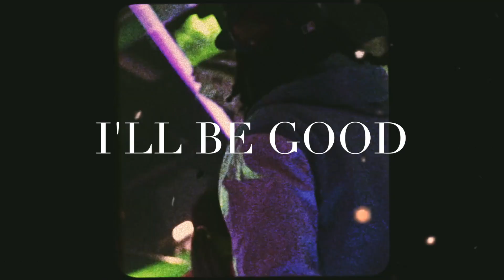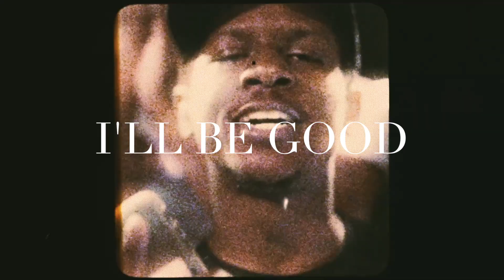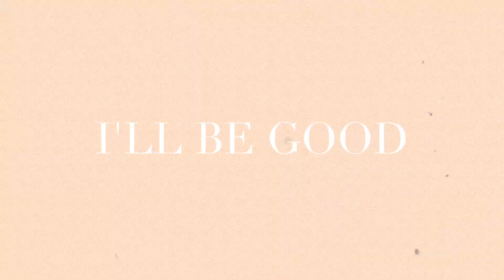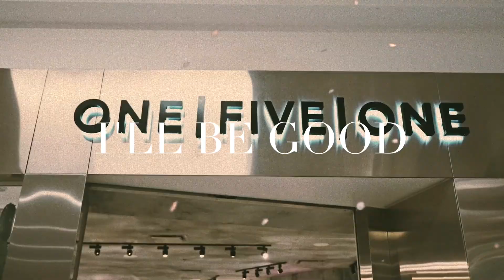[FREE] (SAMPLE) "I'LL BE GOOD" BABYFACE RAY X 42 DUGG X DETROIT TYPE BEAT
MUST CREDIT ME IN THE TITLE (PROD. EWINGAVETAI)

drake type beat, type beat, xxxtentacion type beat, future
type beat, young thug type beat, producer, fl studio,
tutorials, beatstars, beats, free beats, migos type beat,
zaytoven type beat, free beats 2022, free beat instrumental,
free instrumental, instrumentals, drake type instrumental,
future type instrumental,metro boomin type beat, southside
type beat, desiigner type beat, kodak black type beat,
famous dex type beat, untagged, rap instrumental, trap
beat, rap beat, free beat 2022, roy woods type beat, free
beat with hook, yung keise, lil uzi type beat, playboi carti
type beat, lil yachty type beat, drake type beat hook, free
type beat, free beats, type beat 2022, ugly god type beat,
trippie redd type beat, lil durk type beat, free instrumentals,
exclusive with trackout, kevin gates type beat, rick ross type
beat, wale type beat, ace hood type beat, gucci mane type
beat, murda beatz type beat, wondagurl, sauce walka type
beat, boosie type beat, nba youngboy type beat, asap rocky
type beat, sosamann type beat, hoodrich pablo juan type
beat, drugrixh hect type beat, drugrixh peso type beat, q da
fool type beat, moneybagg yo type beat, yfn lucci type
beat,6lack type beat 2022,drake type beat
2020,dawn,su perstaar beats,beats,instrumentals,type
beats,2020,free 6lack type beat,type beat,6lack type beat
free,type beat 2022,free type beat,free 6lack type beat
2022,6lack,6lack instrumental,6lack type instrumental,6lack instrumental type beat,instrumental,6lack instrumental
2022, the weeknd type beat,free drake type beat,drake type
beat free,tay keith type beat free,trap beat,trap beat free,tay
keith type beat